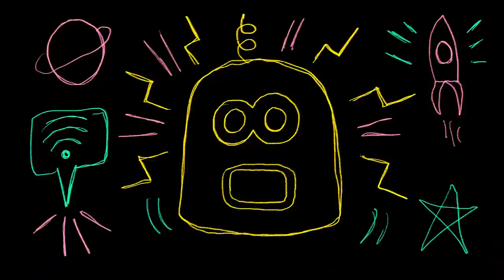Fanzine #31 : Youv Dee reprend Damso, Kid Cudi, son titre "De Toi"... avec Waxx et C.Cole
Youv Dee, Waxx, C.Cole et Boze l’Éclair se réveillent enfermés chacun de leur côté dans des boites très sombres... Des cris d'enfants raisonnent à l’extérieur et le sol donne l'impression de trembler comme si les dinosaures étaient de retour parmi nous... Tout à coup, la boite de Youv Dee semble s'envoler puis se met à tourner dans tous les sens avant de s'écraser au sol, le bruit est infernal, les cris s'intensifient et la boite s'ouvre tout à coup, Youv Dee lève les yeux au ciel et se retrouve nez à nez avec un enfant, ce dernier l'attrape avec ses énormes doigts et le met dans sa bouche puis le machouille...

Réalisé par Jules Gondry (PTPFG Films)
production exécutive : Webedia Originals
Matériel utilisé : Marshall 2525C Mini Silver Jubilee, Arturia Keylab mkII

00:00 : Intro
01:02 : Carte blanche
01:46 : Youv Dee - "De toi"
03:52 : Ses influences
06:52 : Kid Cudi - "Teleport 2 Me" :
09:52 : Morceau le plus personnel
10:34 : Youv Dee - "Tour du monde"
15:14 : Coup de coeur actuel
16:50 Damso - "Mosaïque Solitaire"
19:18 : La Danse